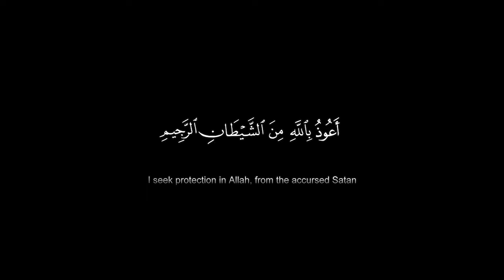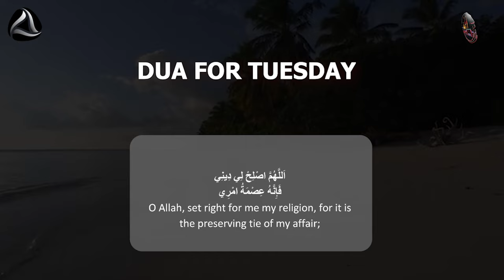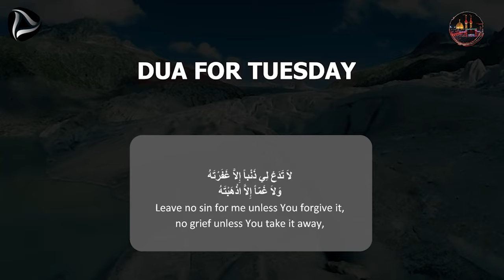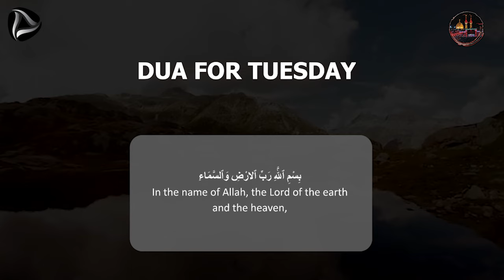Dua For Tuesday دعاء يوم الثلاثاء - | Tusday Dua with English subtitle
JAZAKALLAH